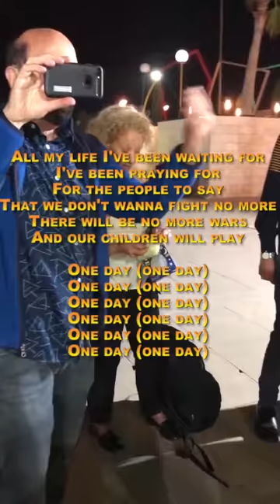Ilene Serlin, PhD, OneDay in Jordan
Ilene Serlin, PhD, OneDay in Jordan, October 30, 2019
Matisyahu Lyrics: